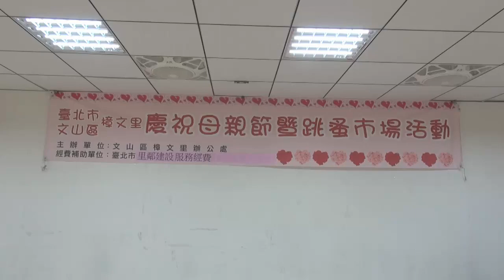112年樟文里文山太極拳武苑~~五步拳+五步扇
112年5月6日 文山區樟文里慶祝母親節活動
112年樟文里文山太極拳武苑~~五步拳+五步扇
#112.5.6日